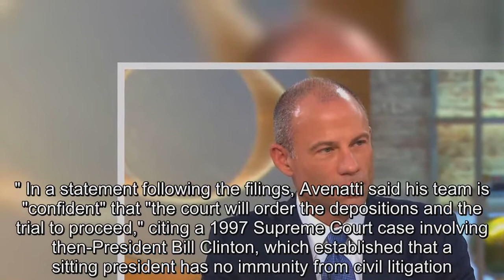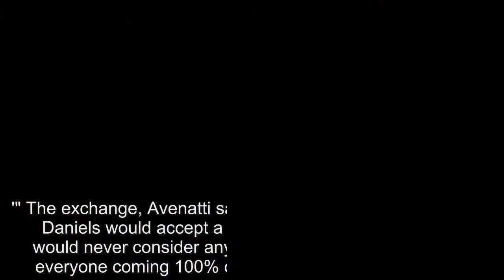Stormy Daniels' lawyer Michael Avenatti seeks to depose Michael Cohen and Donald Trump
In the motion filed in federal court in California, Avenatti requested to depose both Trump and Cohen, who was added this week as a defendant in the lawsuit, for "no greater than two hours." The request also asked for "targeted requests for the production of documents directed to Mr.Trump and Mr.Cohen on various topics relating to the hush agreement." Avenatti laid out questions he'd like answered, including whether Trump knew about the hush agreement and the scope of his involvement, where the payment came from, what Cohen's role was, and whether Trump consented to the agreement and was involved in efforts to silence Daniels "to benefit his presidential campaign by preventing voters from hearing Plaintiff speak publicly." In a statement following the filings, Avenatti said his team is "confident" that "the court will order the depositions and the trial to proceed," citing a 1997 Supreme Court case involving then-President Bill Clinton, which established that a sitting president has no immunity from civil litigation."We expect to be placing the President and his fixer under oath in the coming months," he added.David Schwartz, Cohen's friend and attorney in another matter, said in a statement that the motion to depose Trump and Cohen was "a reckless use of the legal system" aimed "to inflate Avenatti's deflated ego and keep himself relevant."Speaking on CNN's "Erin Burnett OutFront" Wednesday evening, Schwartz said he anticipated the defamation claim against Cohen would be thrown out and said he did not think Cohen would be deposed over that complaint."He's not going to get to that point," Schwartz said."Of course, if the court ordered him to, he would sit down for a deposition, but this case is completely frivolous."As for Cohen's efforts that led to the payment to Daniels in 2016, Schwartz said in the interview that Trump "was not aware about any of it."Avenatti, in an interview on CNN's "Anderson Cooper 360," said he "had this motion in the can for a while" and maintained his confidence in the move."We want to find out what the President knew, when he knew it, and what he did about it, if anything," Avenatti said.The motion is the latest in the legal battle between Daniels, an adult film actress whose real name is Stephanie Clifford, and Cohen, Trump, and the limited liability company Cohen created to pay her $130,000 ahead of the 2016 election as part of a "hush agreement" to keep quiet about an alleged affair with Trump more than a decade ago.White House refuses to answer if Trump was aware of porn star payment Daniels said she was pressed to sign the document and her legal team now says the agreement is invalid because it was never signed by Trump.Avenatti told CNN on Wednesday that he had a meeting with Trump's lawyer, Charles Harder, on March 21, during which he asked whether Trump was a party to the nondisclosure agreement.Avenatti relayed that Harder said that his team didn't know yet, adding, "We're still researching it.'" The exchange,